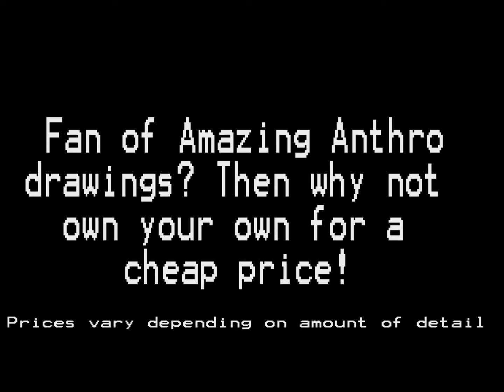Anthro drawings for sell, cheap prices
Len is a great artist who is selling his drawings, you ask him to draw something, and he'll draw it, just gota pay a small price